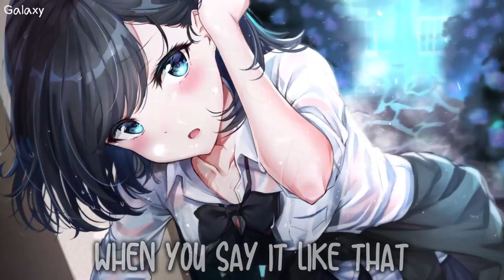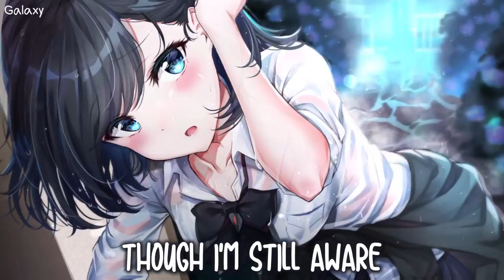「Nightcore」 Traffic Light Rival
⚏⚏⚏⚏⚏⚏⚏⚏⚏⚏ ⧐ LYRICS ⧏ ⚏⚏⚏⚏⚏⚏⚏⚏⚏⚏

Talk without talking
Your silence gets loud
When I confront you
Where just having fun

Can’t seem to shut up
The stutter gets out
Mess up my words
Guess i fuck up a lot

I don't wanna rush but
When you say it like that
Then why you do me like that

Too afraid to like you
Cause no ones wants to lose
When everybody's rooting for the winner

stuck in your traffic light,
with my stupid mouth
Does that yellow sign
Mean we’re done or fine

Know that I can not Control you
Not a decision I could change
stupid mouth

Usually keep walking
Head high straight ahead
Though I'm still aware
That the light will turn red

Nothing Can slow me down
I’ll always keep chasing
What’s outside the Line

stupid mouth

You, be honest tell me
If I’m not enough
For you love

Tell me do you want To take
the pressure off
To make it stop

Than I'm gone from here in a seconds

stupid mouth